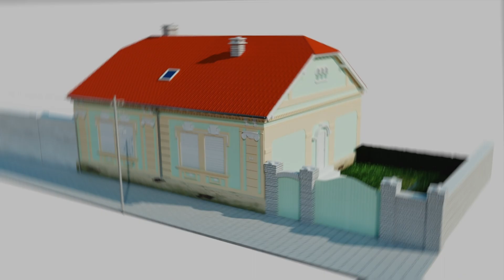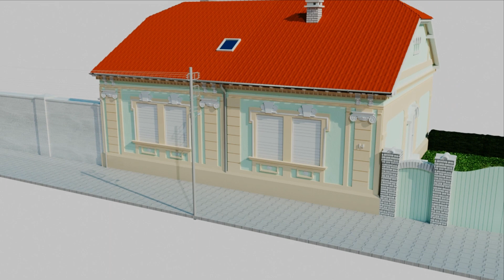Vizes falak utólagos szigetelése - Hegedűs SZIG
Vizes falak utólagos szigetelése falátvágással, láncfűrészes technológiával. A szigeteléssel tartósan megvédheti falait a talajnedvességgel szemben. Önnek is vizesek, salétromosak a falai? Segítünk. Hívjon minket bizalommal. Hegedűs SZIG Kft. 06/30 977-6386